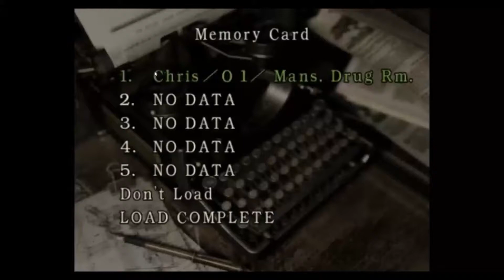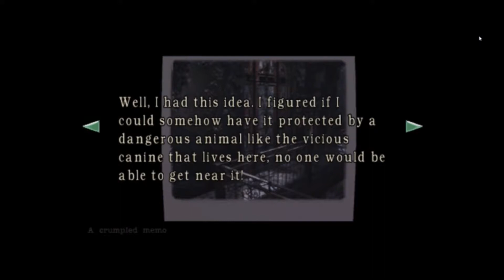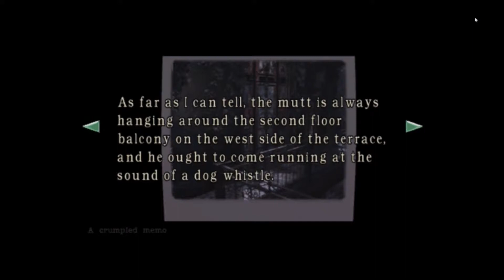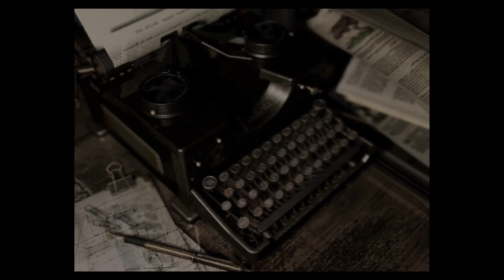Let's Play Resident Evil Remake Part 02. The Keys To The Mansion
In July 24, 1998, when a series of bizarre murders occur on the outskirts of the Midwestern town of Raccoon City, the Raccoon City Police Department's S.T.A.R.S. team are assigned to investigate. After contact with Bravo Team is lost, Alpha Team is sent to investigate their disappearance. Alpha Team locates Bravo Team's crashed helicopter and land at the site, where they are suddenly attacked by a pack of monstrous dogs, killing one of the team's members. After Alpha Team's helicopter pilot, Brad Vickers, panics and takes off alone, the remaining members of the team (Chris Redfield, Jill Valentine, Albert Wesker and Barry Burton) are forced to seek refuge in a nearby abandoned mansion.